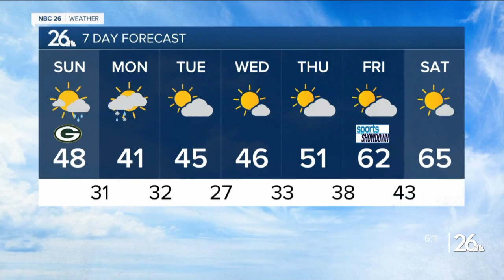Gino Recchia NBC26 Weather Forecast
Temperatures fall into the mid to upper 30s tonight with partly cloudy skies and light winds.  Highs are back in the upper 40s Sunday with a few rain showers in the afternoon with breezy northwest winds gusting to 20-30 mph.   Another push of cold air moves in Sunday night with freeze conditions likely. Temperatures will fall into the upper 20s and lower 30s.  As this happens, lake effect snow showers will develop along the south shores of Lake Superior. Some of these showers could move into parts of the far Northwoods with a light dusting of snow on Monday morning.   If you aren't a fan of the chilly temperatures, a warm up is on the way. Highs could get into the mid and upper 60s by next weekend!